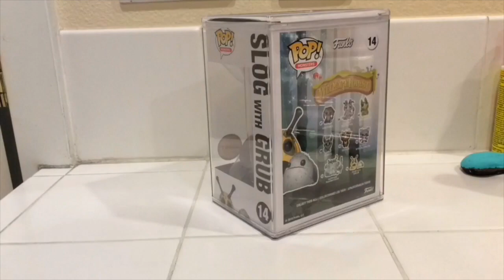Funko POP Slog with Grub Chase Unboxing!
This video is an unboxing of the Funko POP Slog with Grub (Chase version) from Wetmore Forest.
Music Copyright Pinapple Productions 2019